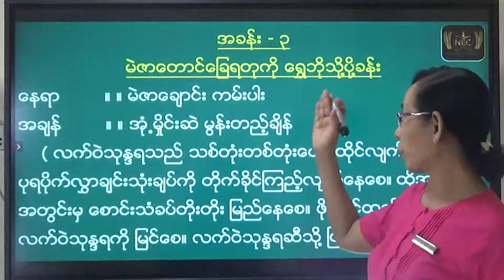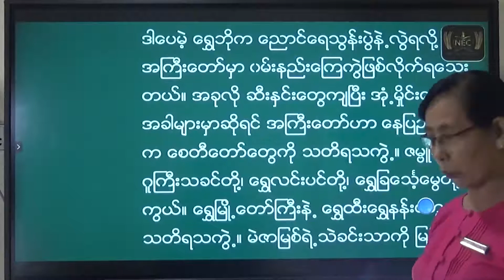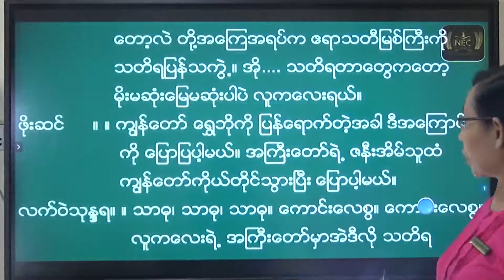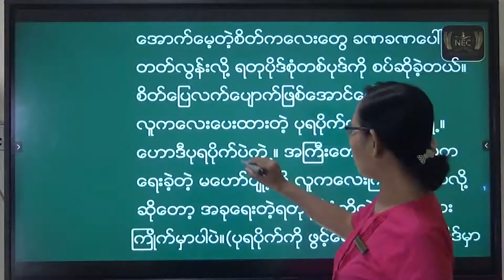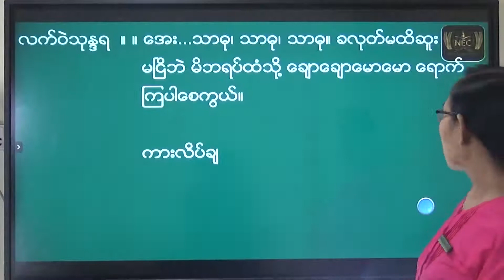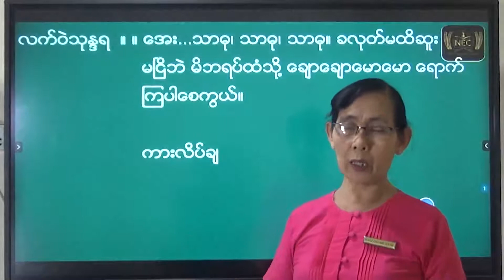အပိုင်း ( ၂ ) Part 33